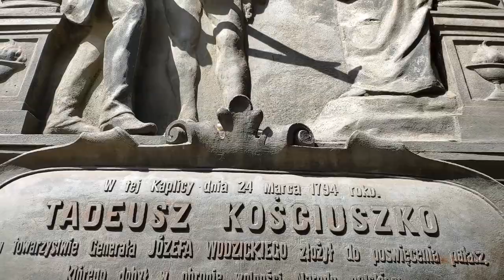Tadeusz Kosciuszko - Polish Hero of The American Revolution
Tadeusz Kościuszko is a Polish National Hero and known as a Polish Hero of The American Revolution. In this episode, I will give you some of Kosciuszko's history.  I will share some Tadeusz Kościuszko facts and give you a glimpse of Kosciuszko National Park, Kościuszko Street, Kosciuszko Mound, and other Kosciuszko monuments. His name is also known in Australia, where the highest mountain is Mount Kościuszko. Tadeusz Kościuszko died in Switzerland on October 15, 1817. His final resting place is in Wawel Cathedral, next to where his monument now stands.